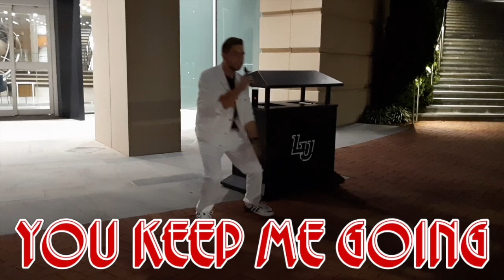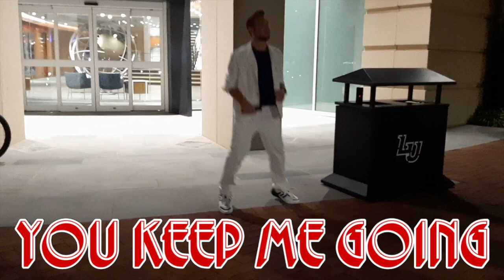Will Morris - You Keep Me Going (Performance Video)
Not the official music video.. that’s coming later!!

Don’t forget to click that bell button to be notified as I upload more music and videos!!